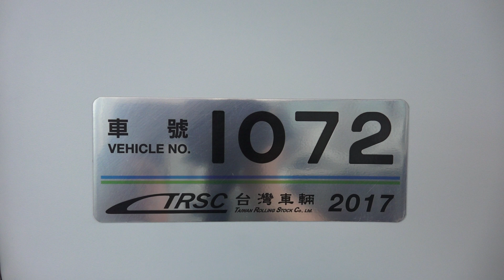2018.12.24 新北淡海輕軌 首日通車試乘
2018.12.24 新北淡海輕軌 首日通車試乘